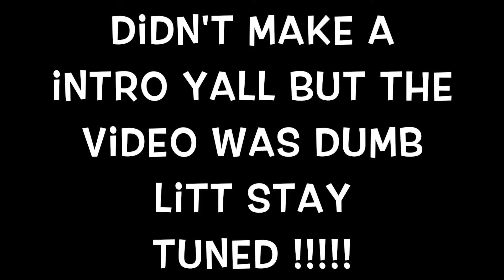"TheExperience" 🎥🥵 JuggTheOne Music Video/KickBack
IF YOU ENJOYED THIS VIDEO SHARE IT WITH 10 PEOPLE FOR ME 💕SUPPORT DONT COST A THING 🧩

I Appreciate All The Love & Support!! Lets Continue To Build The FlyyWorld✈️🌎 !!  🤟🏾 Comment More Videos You'll Like To See On My Channel !!